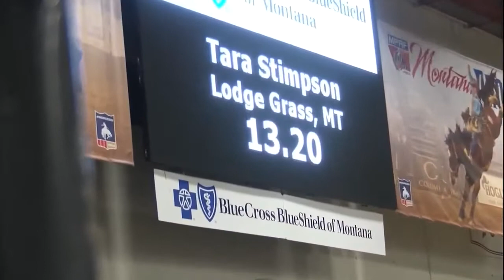Montana Circuit Finals wrap up in thrilling fashion